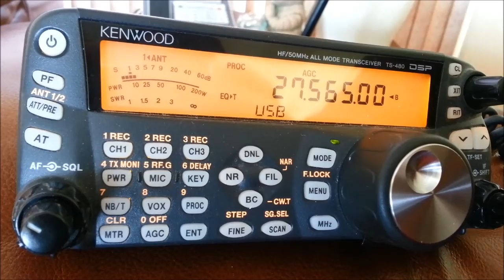177LD/DX suddenly on the radio in 14 division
I guess this is also the remote station were they are talking about